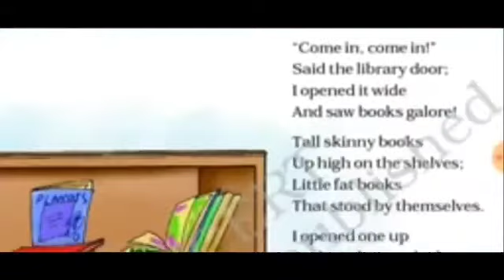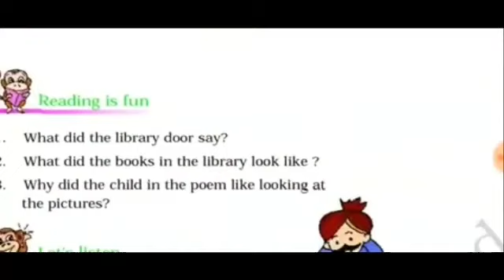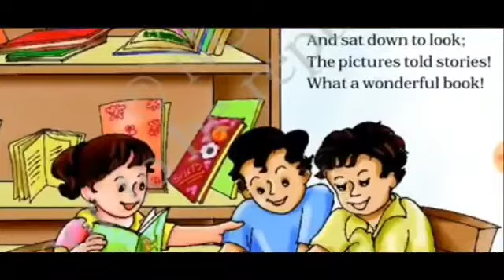English Class 4th Books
Teacher Amina Bano
Unit 09